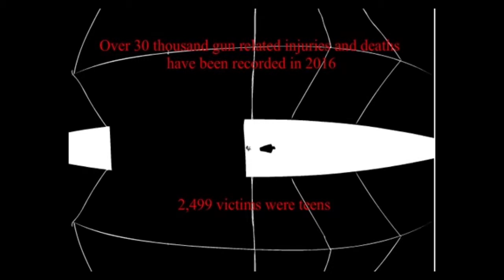TeamA rough v3